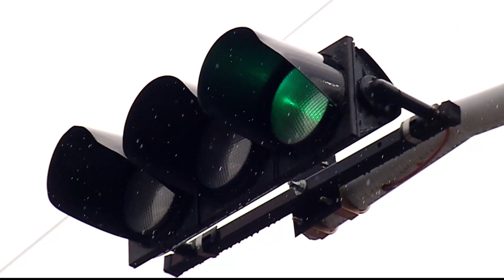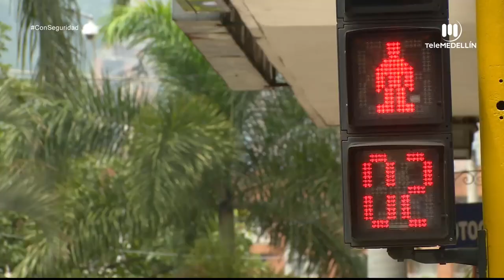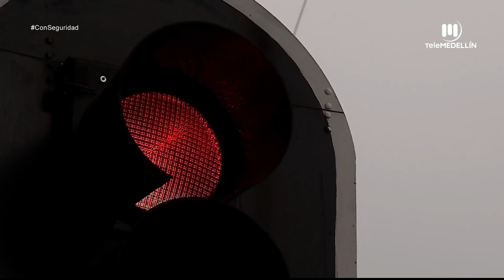Daño a semáforos [Con seguridad] Telemedellín